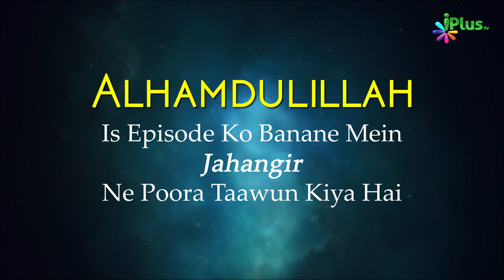Ramzan aur Sakhavat | Duroos e Ramzan 17 | Shaikh Kifayatullah Sanabili | iPlus TV